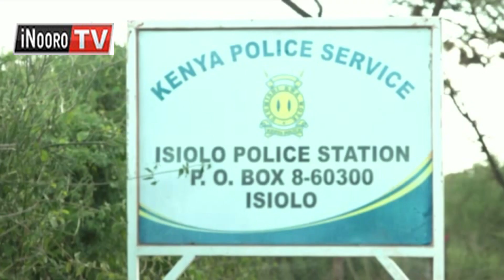CIBU MUKUNYANIRI? Cibu umwe guikio ngono gukirikana ni aranyitanira na aici a mahiu, Isiolo